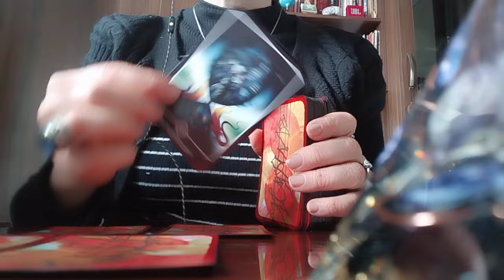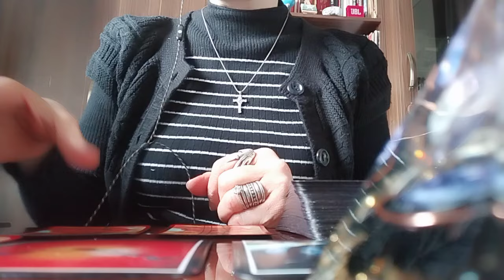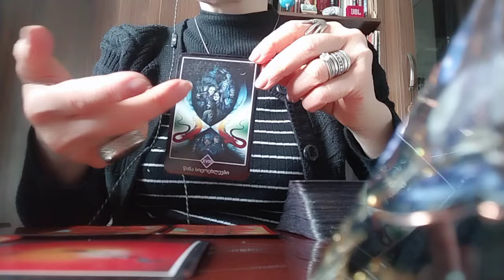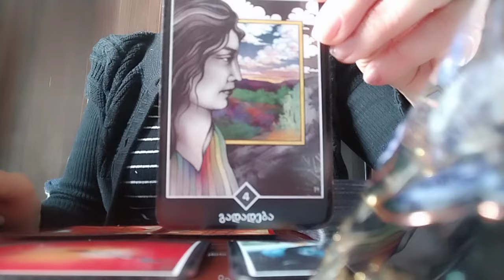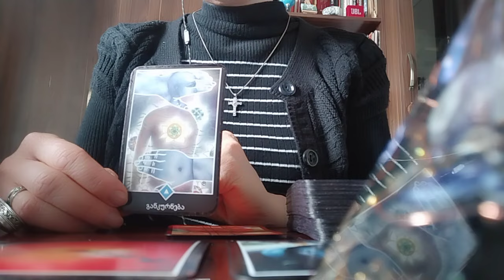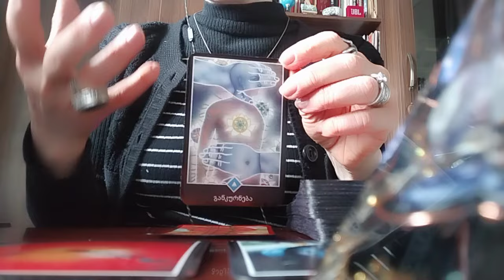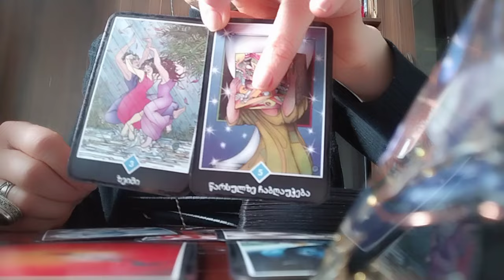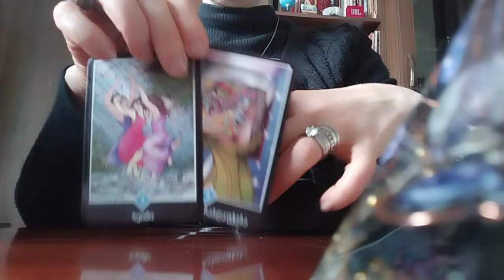თქვენი ენერგია! ვინ ან რა გართმევთ ენერგიას?💃🌟✨🕊️👩‍❤️‍💋‍👨